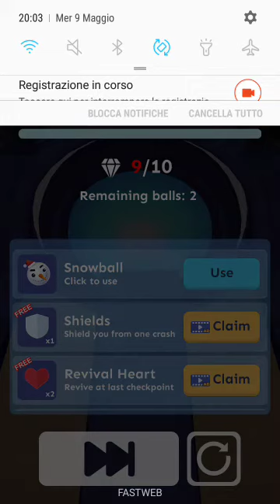Bonus Level: "Clown Park" // Rolling Sky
Here we go to a new bonus level.